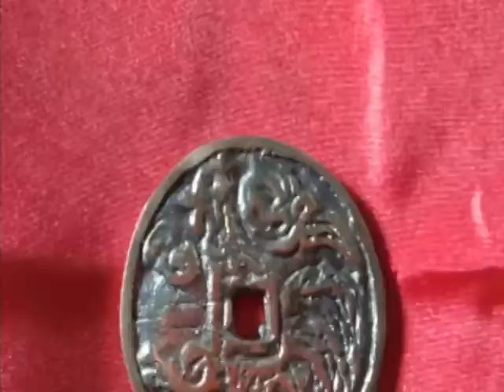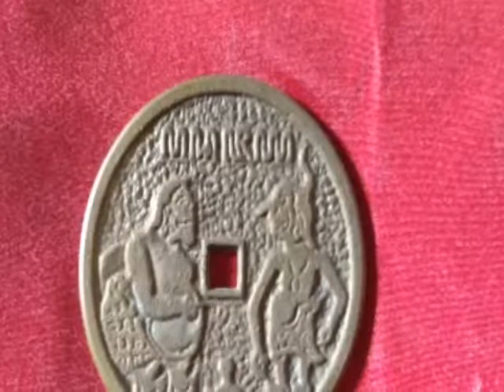Kumpulan benda hasil tarikan